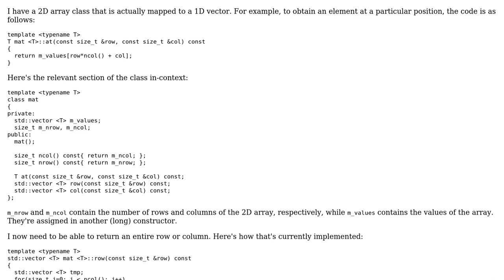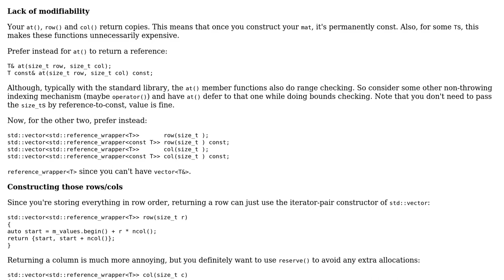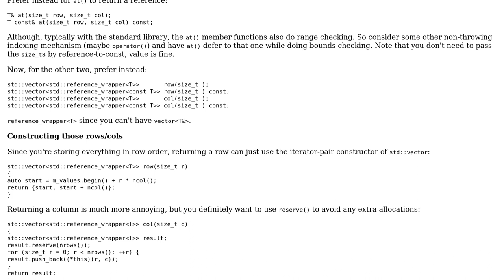Return row or column from a 2D array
With thanks & praise to God, and with thanks to the many people who have made this project possible! | Content (except music & images) licensed under CC BY-SA | Music | Images & others | With thanks to user ruser45381 user Jamal user Barry and the Stack Exchange Network Trademarks are property of their respective owners. You are responsible for your own actions.